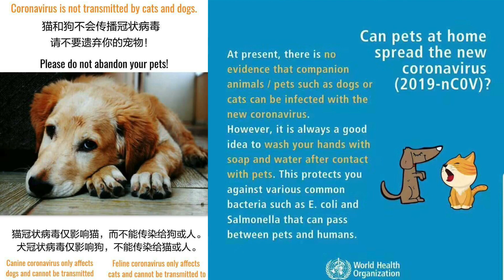Shanghai Coronavirus Outbreak 2020 Vlog - How we are dealing with it in China/Markets/Pets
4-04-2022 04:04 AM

I recently took this video off unlisted given what is going on in Shanghai right now.

Everyone stay safe!

Updated Stats 2-08 12:13 PM:

Today is supposed to be one of the last days of the peak of cases... But now we have to remember that there is still a mass migration of people coming back to cities to prepare for the start of work on Sunday (Feb 9th).

34,621 (+3424) confirmed cases
27,657 (+4214) suspected cases
6,101 (+1280) critical condition
723 (+86) deaths
2064 (+522) cured

Beijing
315 confirmed cases
2 death
34 cured

Shanghai
281 confirmed cases
1 death
30 cured

This is a short minivlog about how the coronavirus is affecting some expats (namely me) in Shanghai, China. I address vegetable shortages, pets, and how we are protecting ourselves.